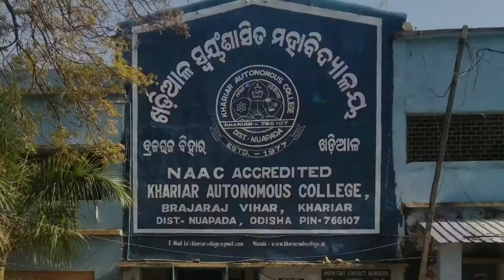Khariar autonomous college khariar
Khariar college khariar